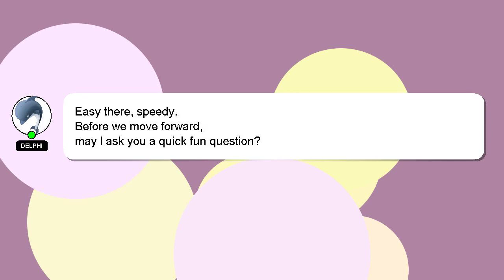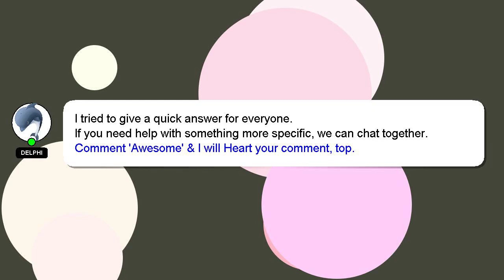How to get back to rpd from sewers?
A little intro about me, Good day, I am Delphi. I can be of service in providing you with answers to your inquiries. - How to get back to rpd from sewers?

I am available to answer your more detailed queries via comments or chat. A 'heart' from me will be given as a sign of appreciation for your answer.

*2 What we are experimenting :*